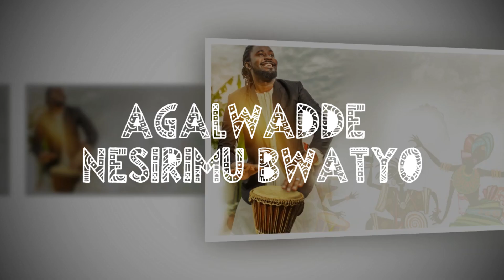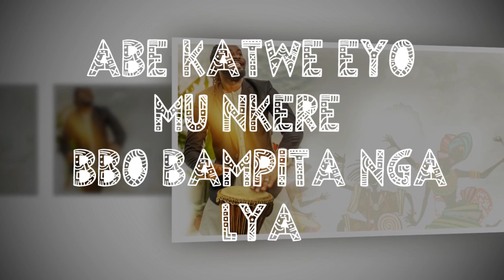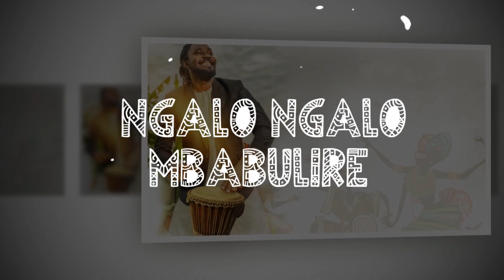Coopy Bly - EMBUUTU ( Official Lyrics Video )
The official lyrics video of EMBUUTU written and performed by Coopy Bly.

Connect with Coopy Bly; https//ffm.bio/coopybly